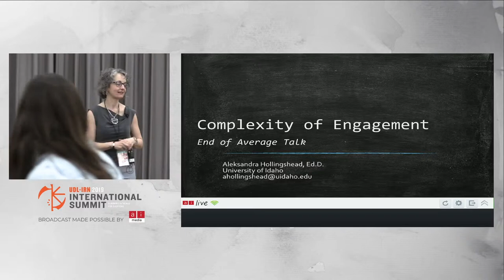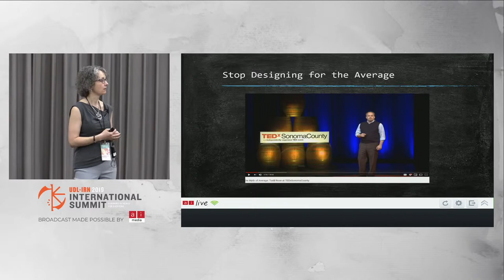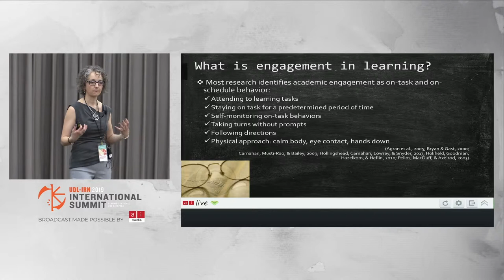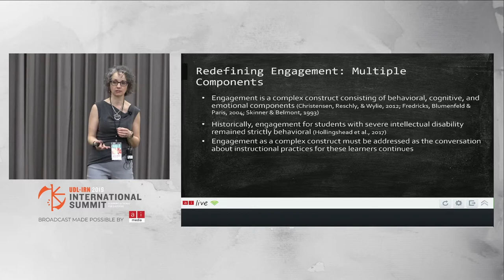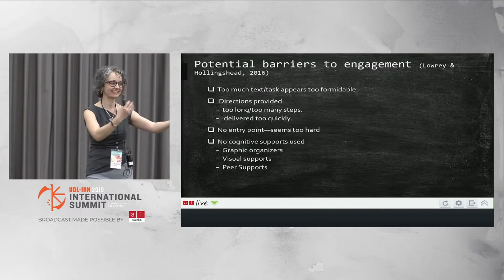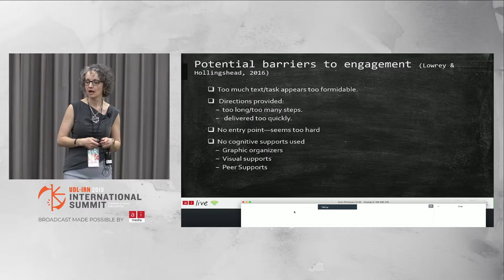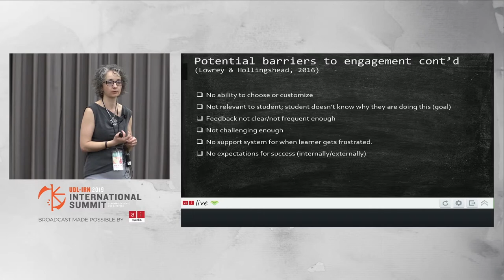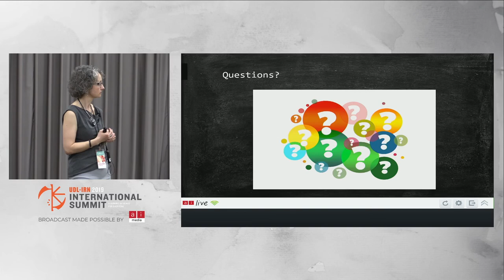Creatively Engaging Students, Aleksandra Hollingshead